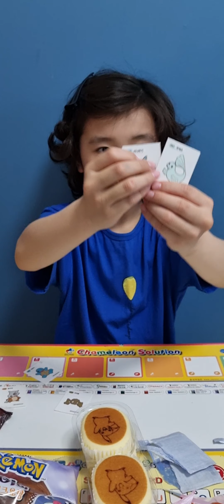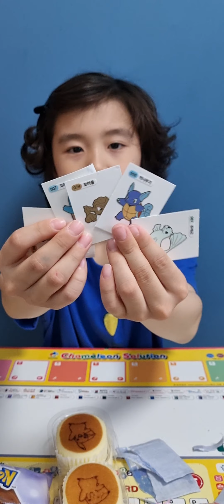포켓몬빵 띠부 띠부씰 뮤/뮤츠 찾기 3탄 희귀템 뮤 찾기